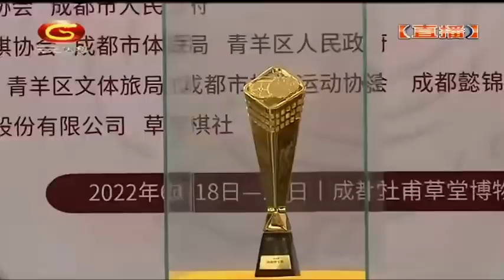20220619天元围棋赛事直播第21届中国西南棋王赛决赛 唐韦星VS柯洁（刘菁、仇丹云）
第21届中国西南棋王赛